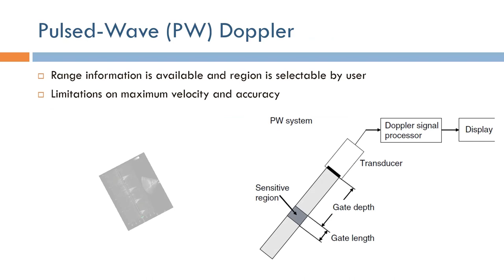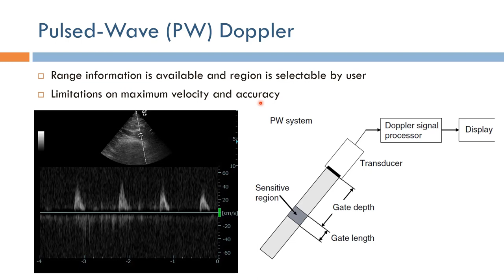Short Topics in Ultrasound Imaging: Continuous- and Pulsed-Wave Doppler (Arabic Narration)